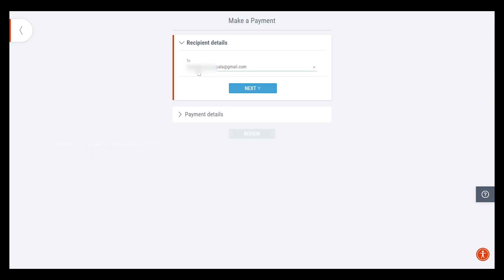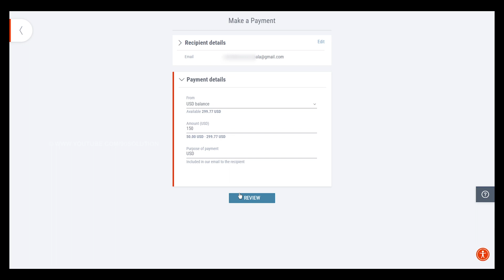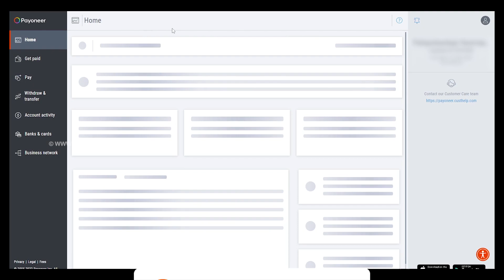How To Send Pay Money To Recipient Payoneer Account English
Tags -

payoneer,
payoneer send money,
pay money payoneer,
receive money payoneer,
payoneer account,
withdraw payoneer,
pay payoneer,
send payoneer money,
payoneer account pay money,
technology,
tech tips,
tips and tricks,
mobile tricks,
android tricks,
tutorial,
how to,
secret tricks,
useful tips,
android secret tips,
hacks,
smart phone,
tech,
90solution,
90solution tips and tricks.
smart phone hacks,
smart phone tips & tricks,
tech tips english,
english tech tutorial,
educational,
smart phone life hacks,
tips,
tricks,
mobile,
computer,
android,
online money,
earn money,
cryptocurrency,
earn money,